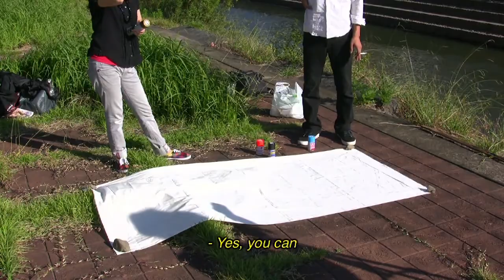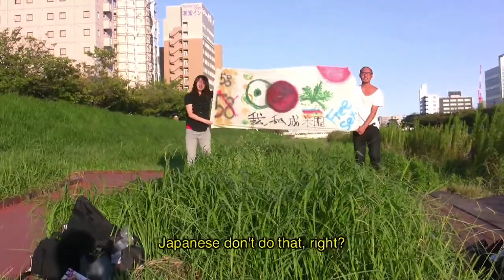The Academy of Alter-Globalization #005 "The Flag"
The Academy of Alter-Globalization #005 "The Flag" was held on September 24th 2011 at Mito, Ibaraki, Japan.